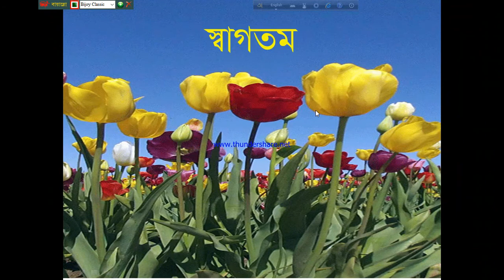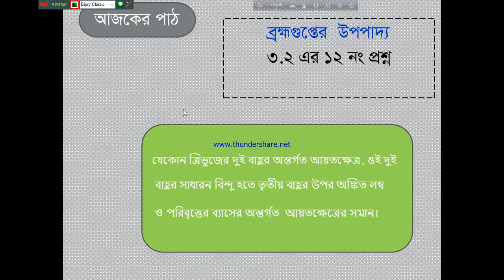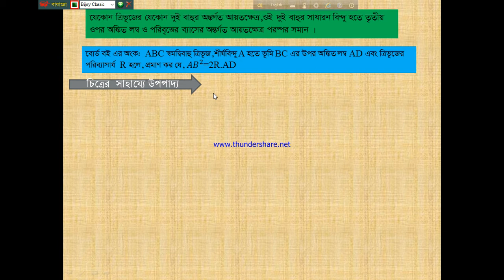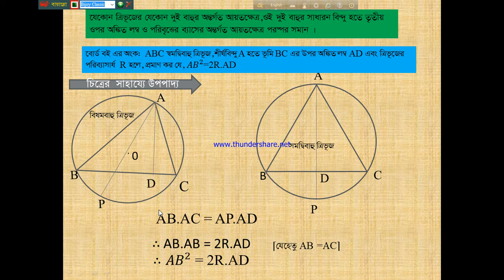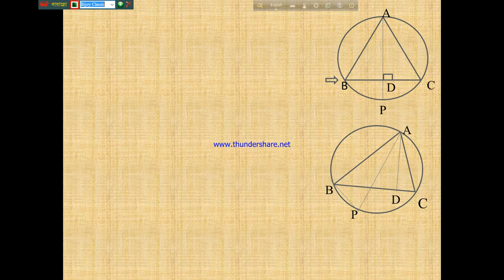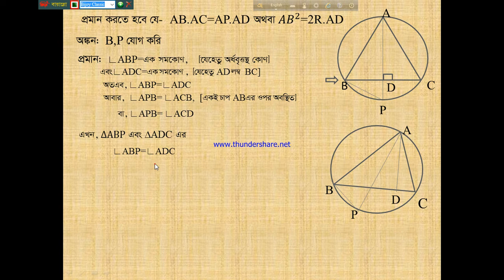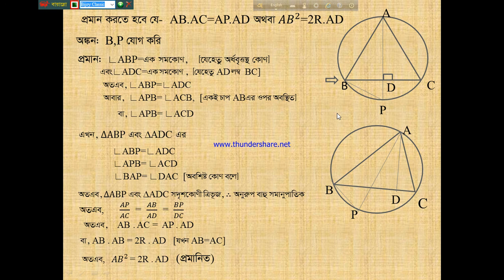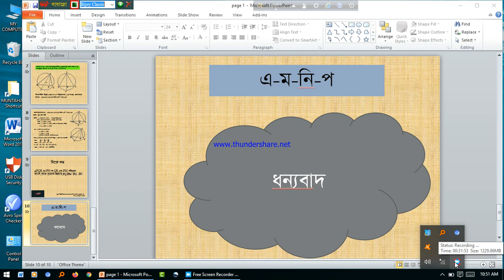ব্রহ্মগুপ্তের উপপাদ্য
অনুশীলনী ৩.২ এর ১২ নং প্রশ্ন---ঃ উচ্চতর গনিতঃনবম-দশম শ্রেনি